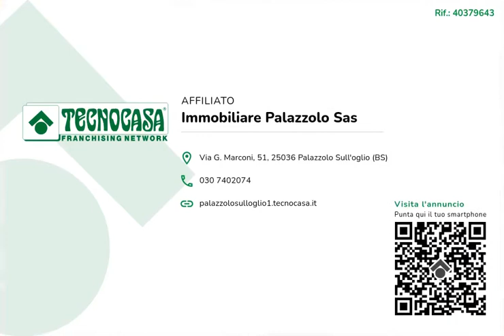Trilocale con posto auto privato, cantina e porzione di solaio.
In zona tranquilla e facilmente raggiungibile al centro proponiamo trilocale posto al piano terra rialzato.

Il disimpegno d'ingresso rende all'immobile la giusta privacy in quanto non si accede direttamente in soggiorno.

La disposizione interna dei locali ha consentito di avere due stanze da letto molto ampie, un bagno con doccia e il soggiorno diviso dal cucinotto.

L'immobile al suo interno è stato parzialmente ristrutturato con lavori di abbellimento eseguiti in cartongesso, con faretti, inoltre sono stati sostituiti i serramenti con modelli attuali ed altre opere minori.

Nell'ampia autorimessa condominiale si trova il posto auto coperto delimitato da una cancellata; inoltre si accede ad un locale semi interrato servito da una finestra che lo rende luminoso e pertanto anche sfruttabile come studio, locale hobby o a proprio piacimento in quanto è stato pavimentato e completato da impianto elettrico.

L'abitazione si trova all'interno di un piccolo contesto di cui le parti comuni sono state adibite ad uso privato come ad esempio il sottotetto da poter sfruttare.